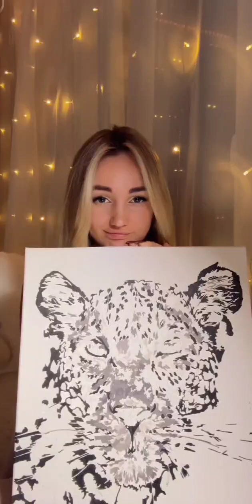periscope live pretty girl 322